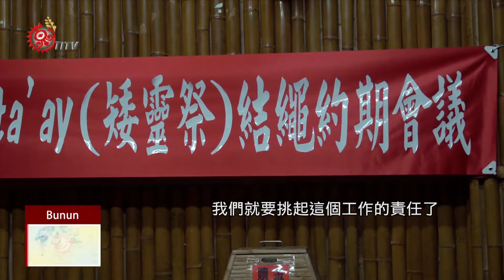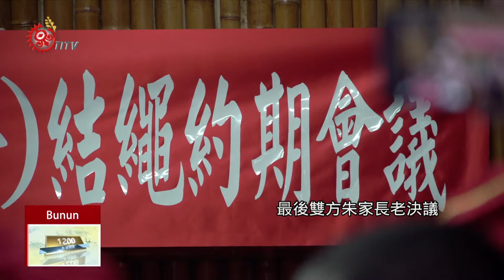paSta'ay祭典遇投票日 朱家長老決議提前一週 2018-10-14 Bunun IPCF-TITV 原文會原視族語新聞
Mapunahtung mas singkiu at kasapuan a lus'as  paSta'ay

107年10月6日賽夏族人聚集在五峰朱家莊祭場，聆聽向天湖及五峰朱家長老商議決定paSta'ay日期。

往常paSta'ay日期必須選在月圓時候，但今年遇上九合一選舉的投票日，有參選的族人希望提前舉行paSta'ay，但也有族人認為選舉不應該影響paSta'ay的進行，最後雙方朱家長老決議提前一週舉行paSta'ay祭典。

paSta'ay祭典日期決定之後， 'omin a taro'長老和'omaw a kalih長老先各綁一株芒草結，代表koko' ta'ay，然後再以芒草葉打上結節計算日期，五峰'omin a taro'長老打十個結節，向天湖'omaw a kalih主祭打十一個結節。

兩位長老共飲一杯酒 ，交換芒草結，年輕人吟唱第二首祭歌ro:i'，也意味著paSta'ay的日期確定了，賽夏族人開始準備paSta'ay祭典的工作，開始要與人和好、嚴守禁忌，迎接二年一度與koko' ta'ay約定的盛會。